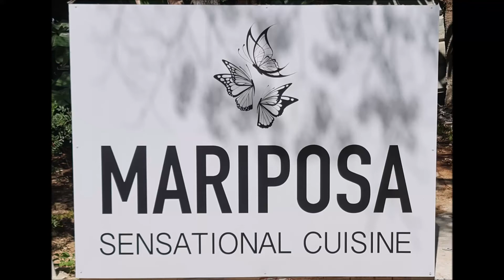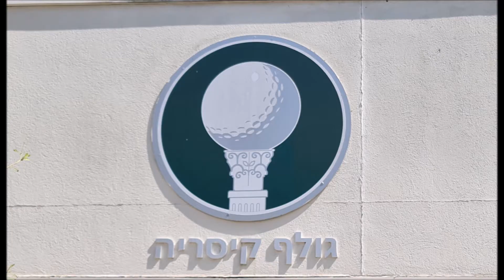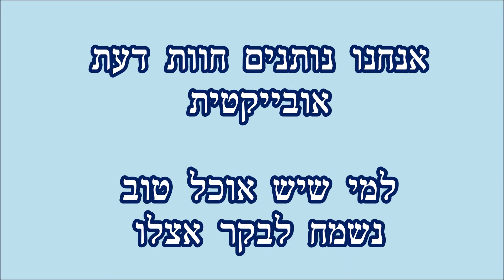מריפוסה (Mariposa), מועדון הגולף, קיסריה - Shaulevi Reviews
מריפוסה, מועדון הגולף, קיסריה,

מסעדת מריפוסה הינה מסעדה מופלאה. אכלתי שם מספר פעמים ומיולם לא התאכזבתי.
המנות גדולות (לא דוגמיות), טעימות מאוד וגם השרות טוב.

בביקור האחרון שלי אירחתי שם את הבלטגר המוביל בפלורידה, ארה"ב.
מדובר בבלוגר שכבר היה באלפי מסעדות בעולם, וגם הוא התרשם מאוד ממריפוסה.

המחירים של המנות אינם זולים אבל בהחלט סבירים לתמורה המעולה שמקבלים במריפוסה.

לפיכך, אני בהחלט ממליץ על המסעדה הזאת ואשמח לקרוא בתגובות מה דעתכם עליה? האם גם אתם התרשמתם כמוני?

תודה שהקדשתם מזמנכם לצפות בוידאו הזה, מוזמנים לצפות בסרטונים רבים נוספים ולהיות מנויים על הערוץ שלי.

תהנו.

Shaulevi Reviews